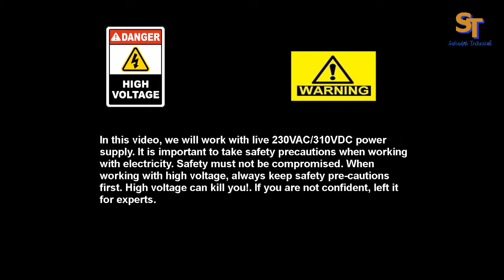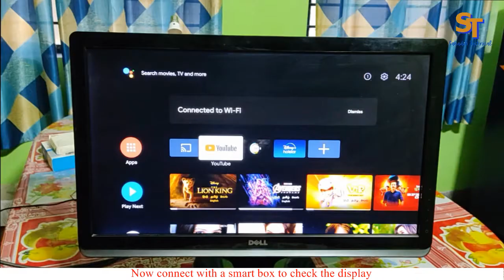Dell ST2220MB LED monitor repair | Power Supply SMPS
This is Dell 22 inch FHD monitor. Its Model ST2220mb. It has some problemand I will repair this monitor. Mainly it has some power supply problem and backlight issue. Please see the full repairing video